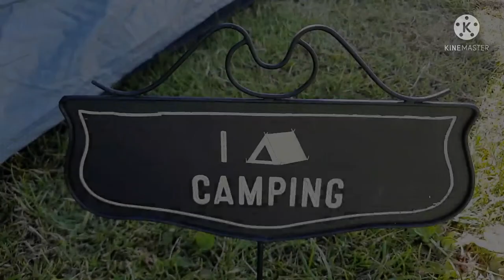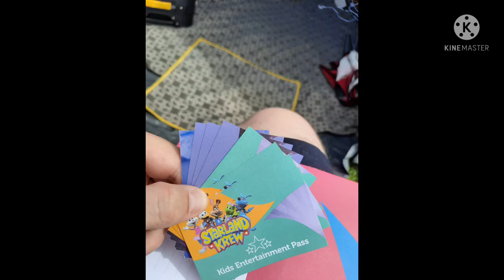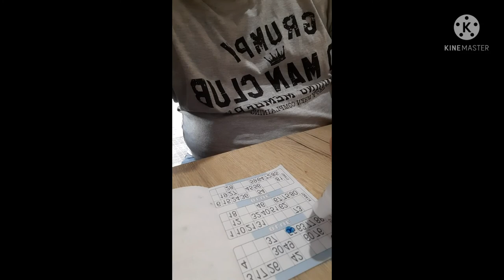Withernsea Sands Camping @ ParkDean Resorts,18/06/21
Father and son camping trip to Withernsea Sands on the East Coast of Yorkshire.

A very wet first night ment putting the new tent up in the rain for the very first time.
The next day the weather improved and we both had an amazing time. We spent hours at the beach and had fun in the arcades, even taking in a show on Saturday evening.

Sunday we headed back to the beach before breaking camp and visiting a old RAF bunker on the way home. RAF bunker video to be uploaded very soon.

Thank you all for taking the time to watch our video, it would mean the world to us if you would give us a 👍 😊.